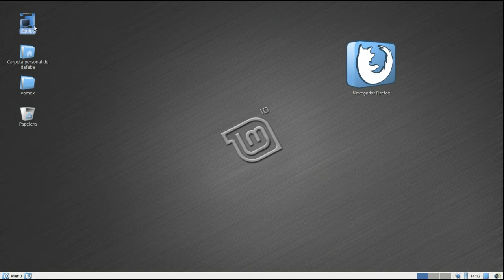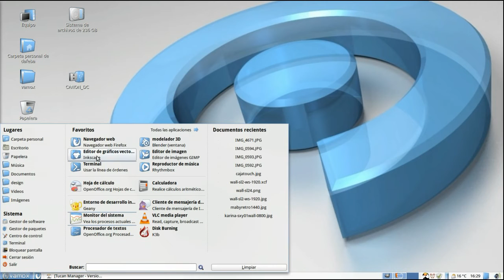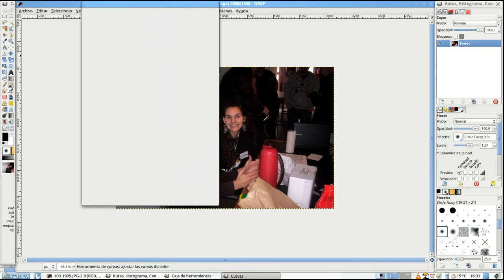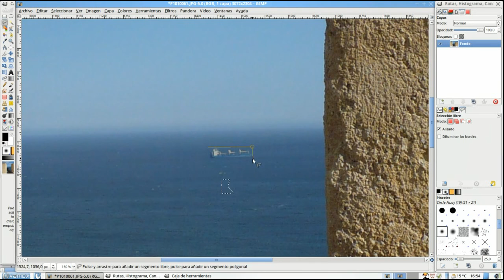Vamox desktop theme and icons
Vamox (vamox celeste icons and matacity, clearlooks compact GTK) running in Linux Mint 11, with Compiz effects. Also Showing Resynthesizer filter for Gimp.